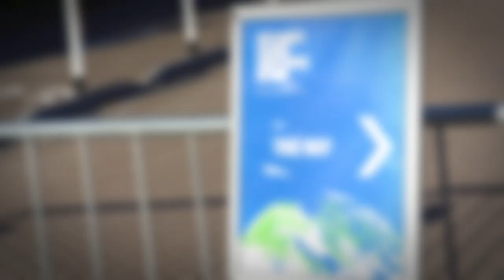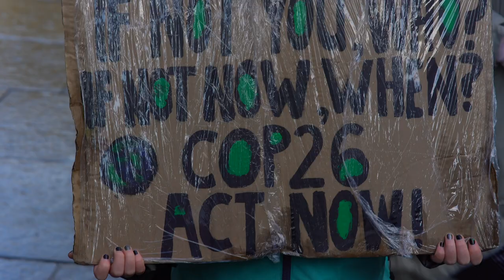COP26 and Scotland's future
Scottish Greens co-leaders and Scottish Government ministers Lorna Slater and Patrick Harvie talk COP26 and what we're doing to build a fairer, greener Scotland and world.

The climate crisis won't wait, we need to act now.